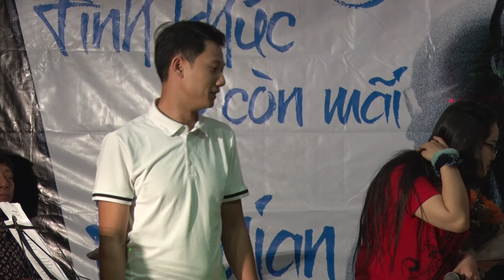clip 25 - ĐÊM NHẠC TRỊNH CÔNG SƠN-CLB đam mê nhạc Trịnh